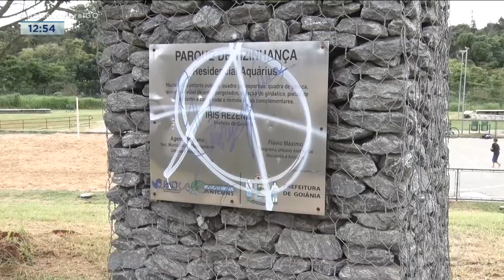VANDALISMO: O CRIME GERA PREJUÍZO E PREJUDICA POPULAÇÃO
VANDALISMO EM PRAÇAS E ESPAÇOS PÚBLICOS DE GOIÂNIA CUSTA AO MUNICÍPIO UM PREJUÍZO DE 1 MILHÃO E MEIO DE REAIS. SÃO FURTOS DE VASOS DE PLANTAS, BANCOS, ESTRUTURAS DE FERRO E ATÉ FIOS DE ENERGIA. DINHEIRO QUE PODERIA SER USADO EM BENEFÍCIO DA POPULAÇÃO.